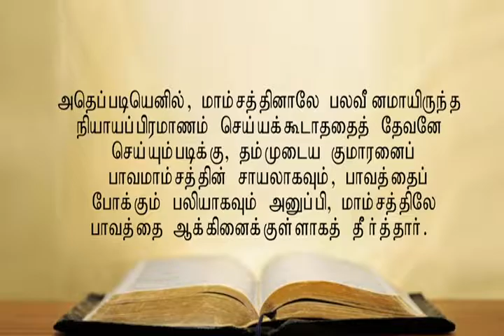Blessing Message "Blessings of Crucifixion Part 2" by Bro.Sam (Tamil)